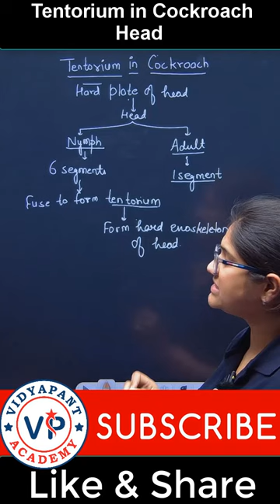Tentorium in Cockroach Head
Vidyapant Academy (Devli Khanpur, South Delhi)